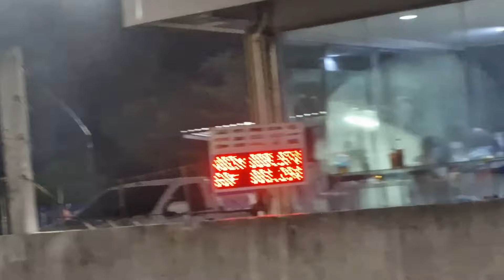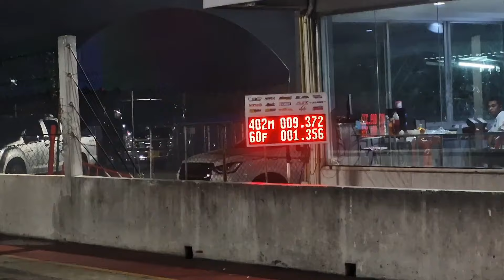รถโปรดีเซล Drag Racing Test Run 402m Isuzu Race Spirit 2024 สนามที่ 2 03/07/2567